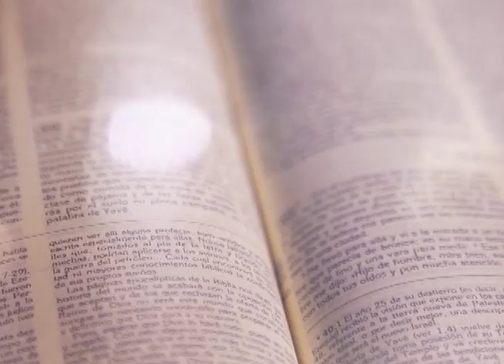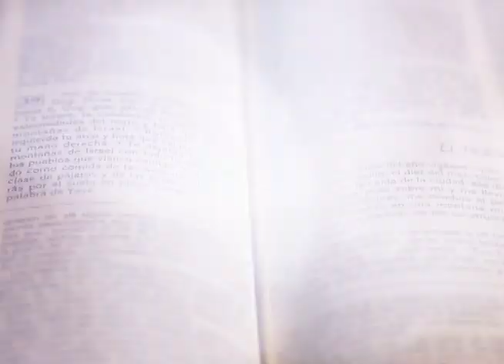HOMILÍA 10 DE DICIEMBRE DE 2023 MONSEÑOR JOSÉ VICENTE NÁCHER TATAY C.M.